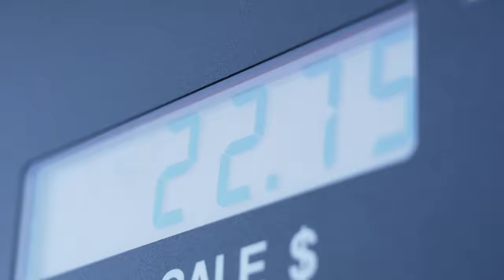STALKING MULE DEER IN THE BEANS